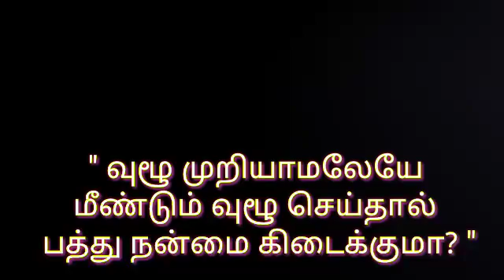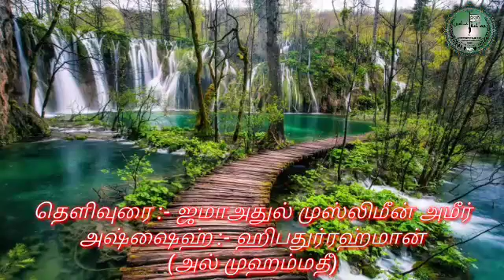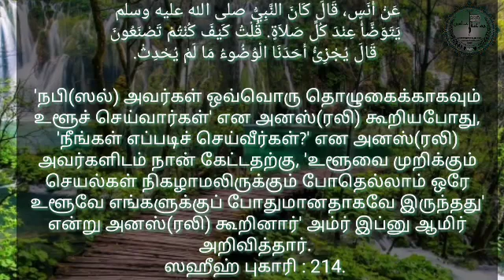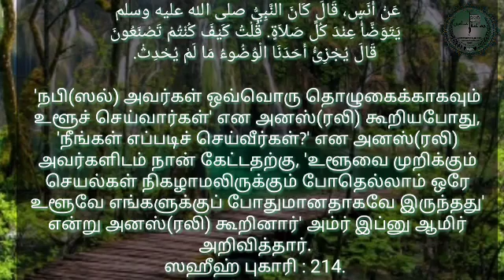" வுழூ முறியாமலேயே மீண்டும் வுழூ செய்தால் பத்து நன்மை கிடைக்குமா? "